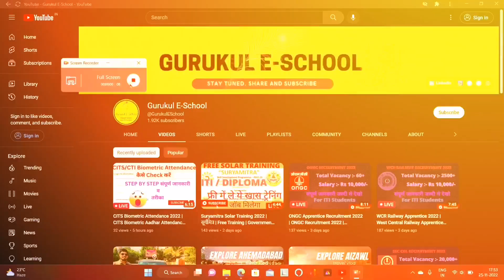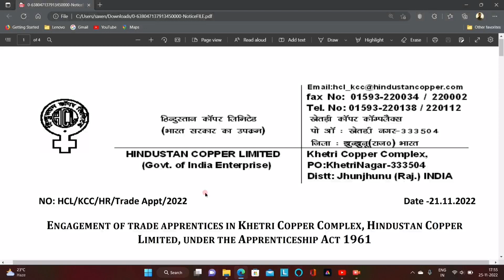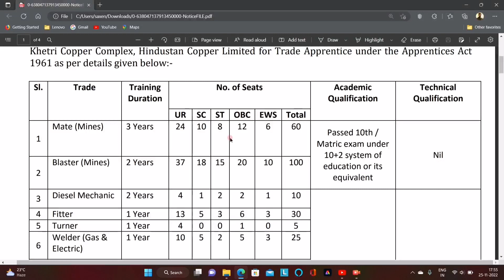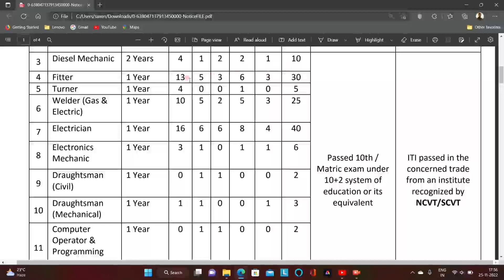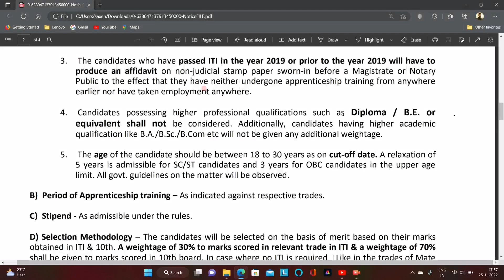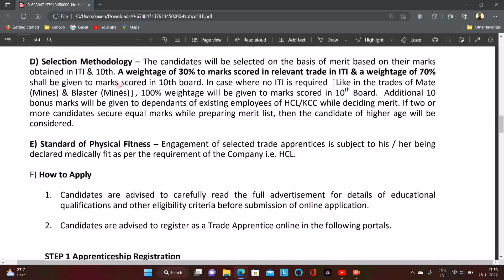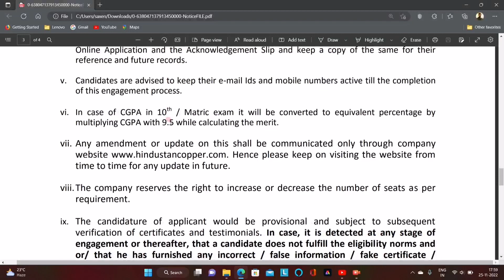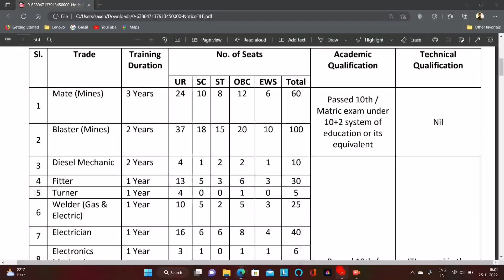Hindustan Copper Limited Recruitment 2022 | Hindustan Copper Limited Apprentice Recruitment 2022